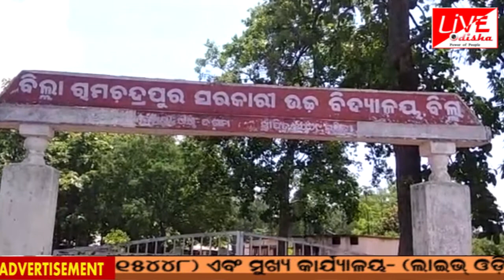Keonjhar : ସାହାରପଡ଼ା ବ୍ଲକ ରେ ପ୍ରଥମ କରନା ଆକ୍ରାନ୍ତ ଚିହ୍ନଟ